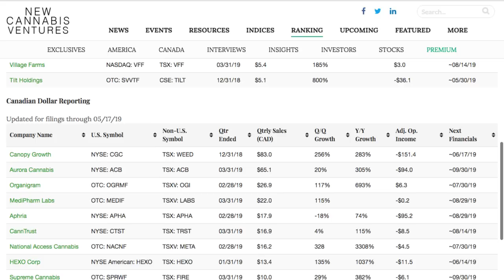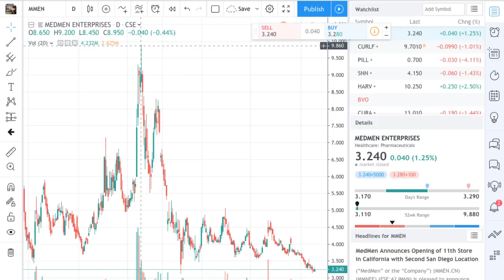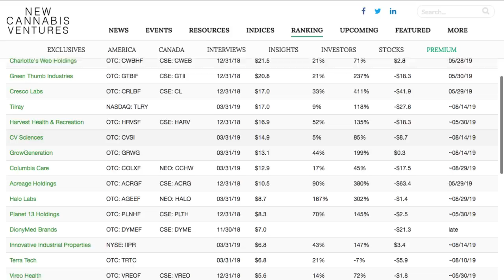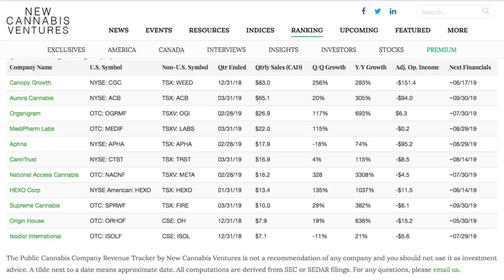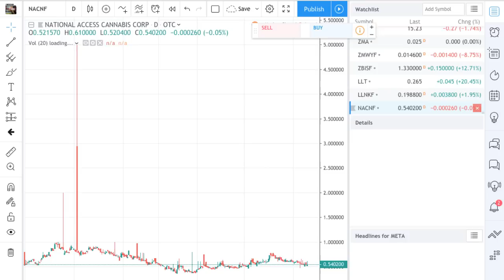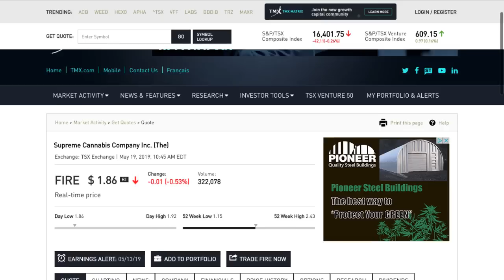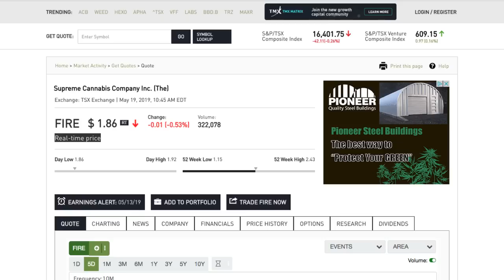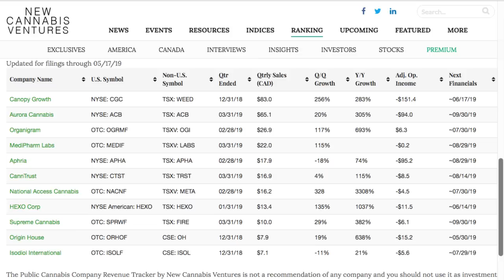Top 3 Stocks to BUY Today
Top 3 Stocks to BUY Today - RICH TV LIVE - MAY 19, 2019 - I LOVE THESE 3 PICKS PLEASE LET ME KNOW IF YOU AGREE OR IF U HAVE ANY OTHER PICKS I SHOULD BE LOOKING AT THANKS FOR ALL YOUR SUPPORT
a FREE community for stocks, sports, travel, and trending topics.

list=PLiBGEhbXkQPCHTZsUlx-GxSGgsCLUSKJO